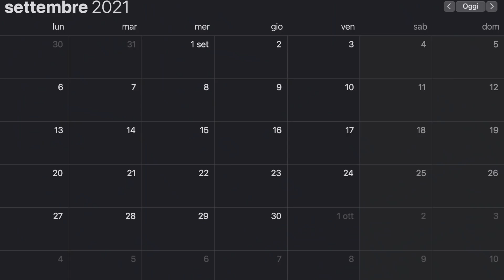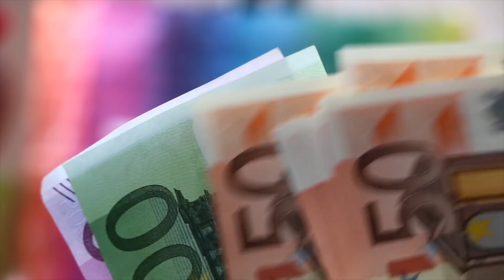PAGAMENTO PENSIONI ANTICIPATO ANCHE PER SETTEMBRE, OTTOBRE E NOVEMBRE!! ORMAI È UFFICIALE! 📆💰